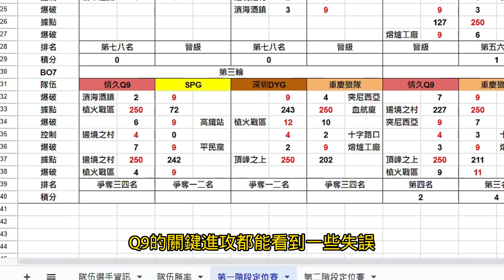【S5 CDM大師賽】狼情之戰-雙方的復仇至戰 永不停止只為了更強,CDM大師賽第一階段結束│決勝時刻M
雙方是競爭對手也是互相提升實力的好對手

喜歡我的直播或影片~可以小小贊助我喔!!

↓↓↓↓↓↓↓田山直播的遊戲↓↓↓↓↓↓↓

PUBG:NEW STATE
Rainbow Six Mobile

直播設備

處理器：AMD Ryzen7 3800XT
主機板：msi x470
記憶卡：3200 幻光戟 8G X4 (32G)
顯示卡：msi RTX2070 8G
電  源：技嘉 金牌 850W
耳　機：Stealth 700 GEN2.
滑　鼠：羅技703 無線滑鼠 無線充電滑鼠墊
鍵  盤：OZONE Strike Battle 87 機械
麥克風：YETI 雪怪USB麥克風
攝像機：圓剛CAM513 .
設　備：2022年款 IPad Pro11
擷取器：LGX GC570D